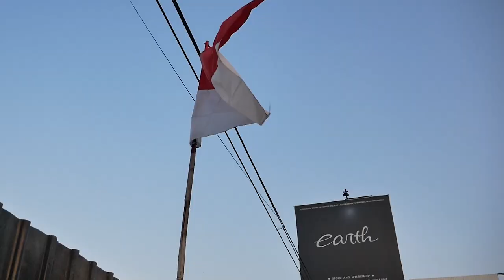GARAGE TOUR EARTH AUTOCONCEPT SAMPE PROJECT RAHASIA BOCOR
HELLO EARTH!
WELCOME BACK

DI VIDEO KALI INI KAMI GARAGE TOUR SEMUA PROJECT KAMI NIH GUYS SAMPE BANYAK YANG BOCOR WKWK, YUK KEPOIN